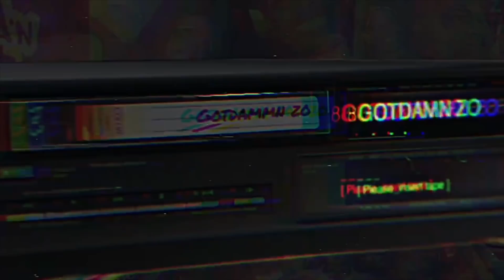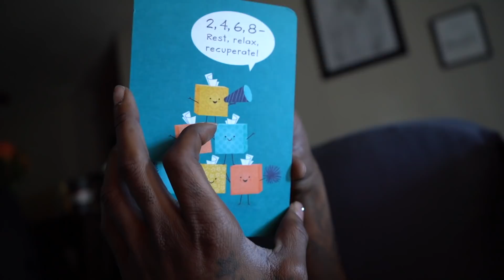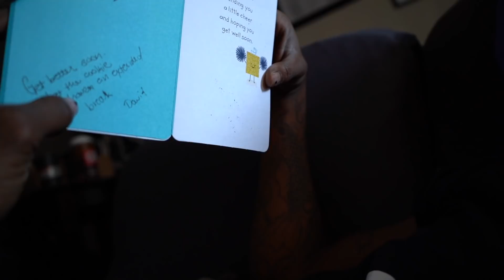OMG GUESS WHO'S BACK | Vlogmas 6